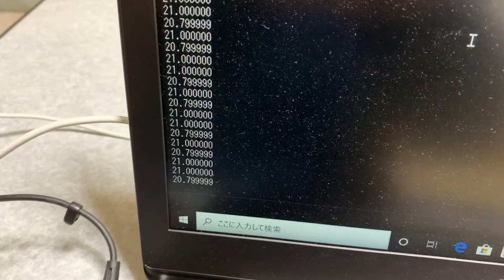Frame rate of STM32F412 with SPI LCD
The frame rate of STM32F412 with ILI9341 SPI LCD. It is around 20 fps.